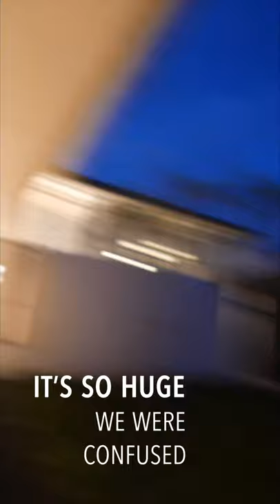【有懿点】Vlog - Henry Golding 也带过老婆来这里度假哦。只是，这巴厘岛的别墅也太大了吧！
这是在巴厘岛 Uluwatu Alila 酒店里最大的别墅，一共有三个各有卫浴设备的套房、一个饭厅、一个客厅、一间厨房，一个大游泳池和户外座椅，还包括一间独立按摩室。里头大到太夸张，一踏进去差点迷路啦！